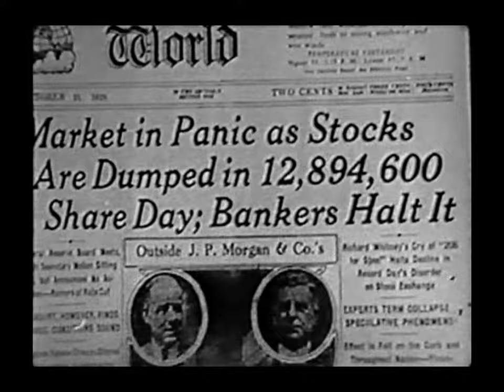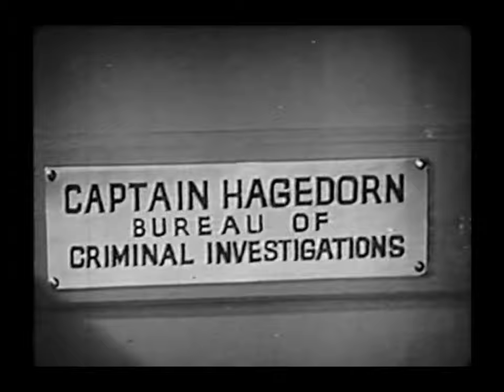The Benson Murder Case 1930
The Benson Murder Case is a 1930 American pre-Code crime film directed by Frank Tuttle and written by S. S. Van Dine and Bartlett Cormack. The film stars William Powell, William "Stage" Boyd, Eugene Pallette, Paul Lukas, Natalie Moorhead, Richard Tucker, and May Beatty. The film was released on April 13, 1930, by Paramount Pictures.
A ruthless, crooked stockbroker is murdered at his luxurious country estate, and detective Philo Vance happens to be there; he decides to find out who killed him.